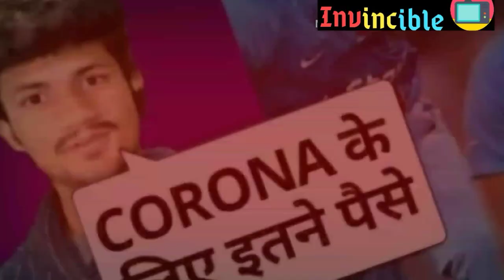Special OPS Season 2 | Release Date | Hotstar Originals | Special OPS 2020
Hey !!!

Aur bhai log sab theek too hai naa. Too dekho iss jagah ko joo tumlog dekh rahe hoo isse kahte hai DESCRIPTION😁. Haa pata hai ki pata hoga lekin batane me kyaa jaata hai apna😅.

Special OPS Season 2
Special OPS Season 2 Release Date
Special OPS 2021
Spechal OPS Season 1 Story

                ❤️Personal Thoughts❤️

We are trying to build a Community where all can Freely Express their Thoughts without any hesitation.This involves your Thoughts on Movies , Web Series, Anime Movies and more auch TOPICS.